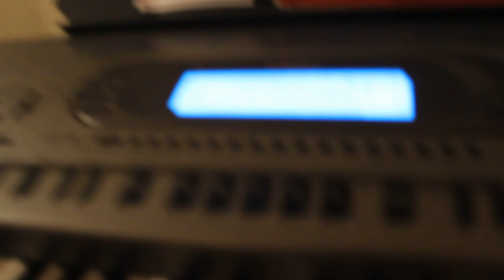Right Now by Van Halen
Paino Arrangement